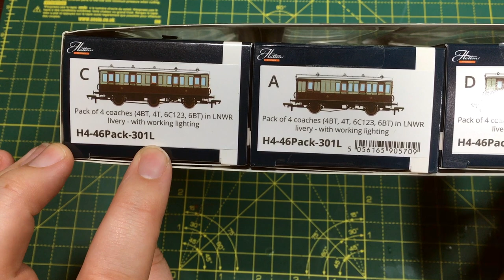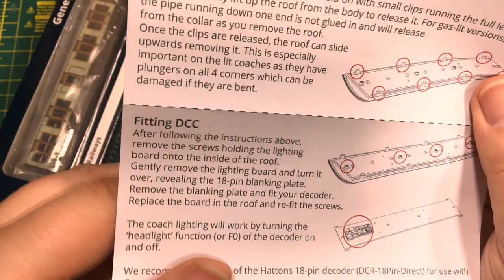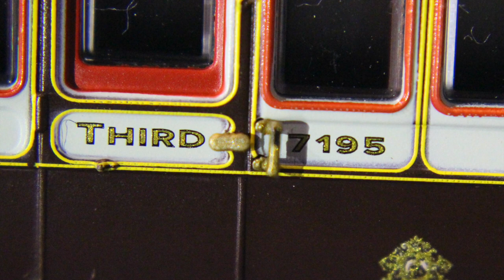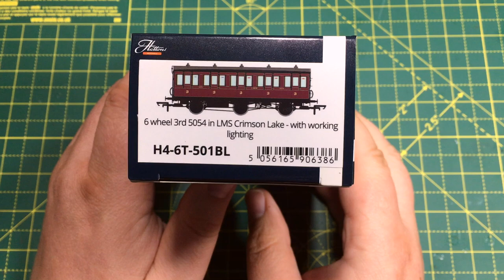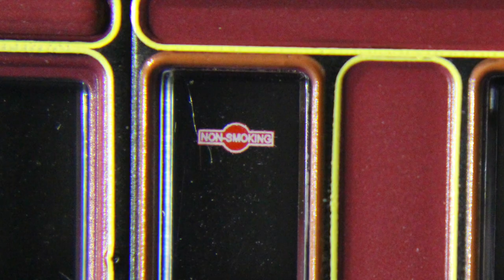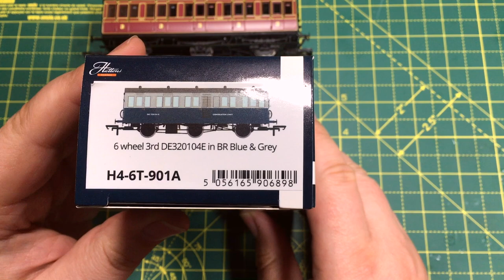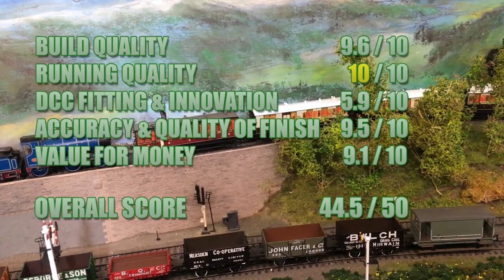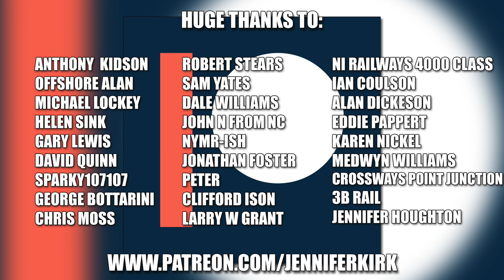Worth The Wait? Hattons Genesis Coaches Unboxing and Review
Jenny takes a look at the new genesis coaches from Hattons. Originally expected to arrive last year, they've been delayed due to the pandemic but they're here now. Was it worth the wait? Find each of these coaches, and more,

Our sponsor today is Rails of Sheffield, home of the best prices to buy or sell your models. and get the best prices when you sell your model railway, no matter the size of the collection,